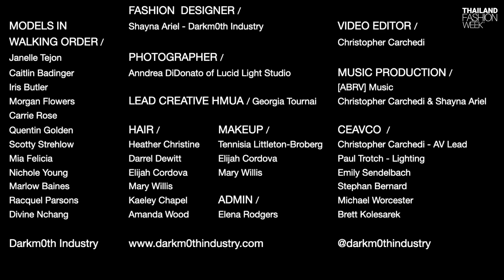Darkm0th Industry | Avant-Garde | Spring-Summer 2021 | Thailand Fashion Week 2020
Watch the exclusive premiere of DARKM0TH INDUSTRY AVANT-GARDE Spring-Summer 2021 COLLECTION at THAILAND FASHION WEEK 2020 - Powered by ASTON MARTIN | BANGKOK in association with DE MODE.

The SSS21 collection of Darkm0th Industry focuses on​ ​our collective future. Utilizing the philosophy of deconstructionism through their modular, structural designs; Darkm0th Industry garments take their newest and most veracious form each and every time they encapsulate a new human. Using ethically sourced, natural, repurposed and sometimes unconventional materials, the incredibly wide variety of wearability with these garments is unmatched. Darkm0th Industry defines sustainability in this way; more wearability in more ways, equal less output and more usability for more people. Striving for more positive impact with less harmful imprint, Darkm0th Industry promises a lifetime of usability and wears with programs such as the lifetime repair program and the garment repurposing program which adds to our zero-waste, small business hivemind. You can learn more about these programs through

Presented at the first-ever DIGITAL season of THAILAND FASHION WEEK for the virtual runway show experience, Darkm0th Industry presents to you, their Avant-Garde 2021 Collection, SS21, with love from Darkm0th to you, because nothing is more punk than creating a symbiosis within our human existence. Resistance? Is never futile. Darkm0th Industry strives to dispose of fast fashion while educating about the harms of the harsh chemicals and malpractices of the fashion industry that we all love and are inspired by and are required to participate in daily.

A streetwear flare with minimal and yet avant-garde, dark-aesthetic; the post-industrial nature of Darkm0th’s patterning brings us back to the industrial area of garments - while we simply cannot help but wonder and gaze at the glimpse of our futures here on earth, an existence that has surely become strange in the 2020 era. But, looking into the future without addressing our current reality seems like a false dystopian promise riddled with derivative aesthetics; harming the planet and reeking of exclusion and binary. There is NO future until we view the w0rld through the deconstructive lens, changing reactive inaction into heartfelt pr0mise of a realistic and symbiotic plan of attack.

Future: an exciting and scary endeavour - - not just an aesthetic taking you out of your current emotional state. Craving dystopia seems a popularized and indolent view, in which humans won’t get to enjoy what we have produced. The subsequent years ahead of us will remain unknown unless we actively perceive, question and actualize a better, less toxic vision of a romanticized-story tale of impending, idyllic and a prophetic tomorrow.

Darkm0th Industry vows to continuously be wary of the uncountable ways in which we affect our future planet and the people who create it. Gender is not something we cater to, a shape is a shape, as a tunic is a human being.

WORDS FROM THE DESIGNER & FOUNDER OF DARKM0TH INDUSTRY:

I'm Shayna Ariel designer, seamstress, creator and Owner of Darkm0th Industry. Thank you so much for joining me in my quest for love. I get to create a little glimpse of how I hope to love forward with my time here on earth, and I appreciate you taking the time to listen. With genderless, conceptual and modular/structural designs in a waste-free, sustainable small studio, Darkm0th Industry promises to provide clothing for everybody that enjoys deconstructing their reality.

FASHION DESIGNER ​​/​ Shayna Ariel - Darkm0th Industry
VIDEO EDITOR - STAGING - FILM OVERSIGHT ​​/ Christopher Carchedi
ON SET PHOTOGRAPHER ​​/ Anndrea DiDonato of Lucid Light Studio ​MUSIC
PRODUCTION ​​/ [ABRV] Music - Christopher Carchedi & Shayna Ariel
FILM & PRODUCTION TEAM ​​/ CEAVCO: Christopher Carchedi - AV Lead, Paul Trotch - Lighting, Emily Sendelbach, Stephan Bernard, Michael Worcester, Brett Kolesarek
LEAD CREATIVE HMUA ​​/ Georgia Tournai
HAIR ​​/ Heather Christine - Darrel Dewitt - Elijah Cordova - Mary Willis - Kaeley Chapel
MAKEUP ​​/​ ​Tennisia Littleton-Broberg - Elijah Cordova - Amanda Wood - Mary Willis
ADMINISTRATIVE ​​/ Elena Rodgers
MODELS​ ​IN WALKING ORDER​ ​/
Janelle Tejan
Caitlin Badinger
Iris Butler
Morgan Flowers
Carrie Rose
Quentin Golden
Scotty Strehlow
Mia Felicia
Nichole Young
Marlow Baines
Racquel Parsons
Divine Nchang

Follow DARKM0TH INDUSTRY on Instagram @darkm0thindustry and stay updated to their latest designs.